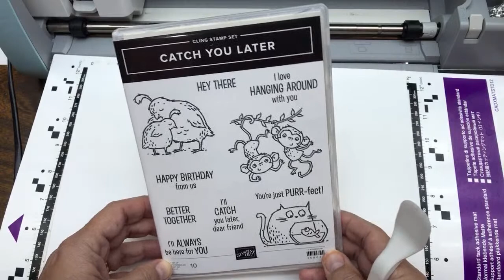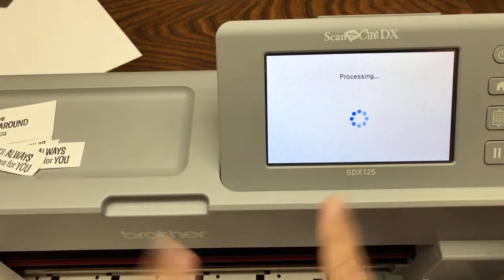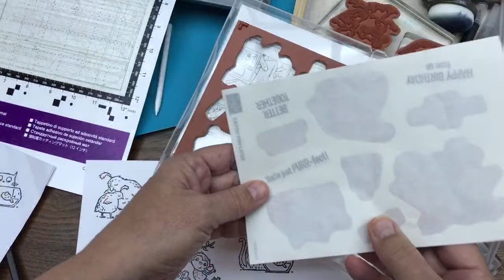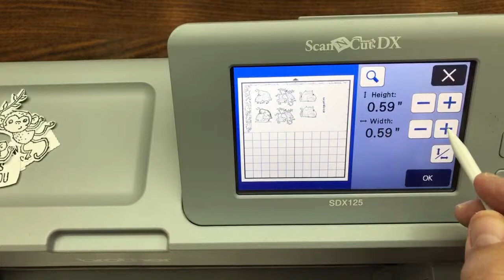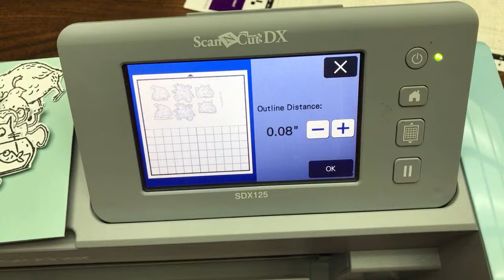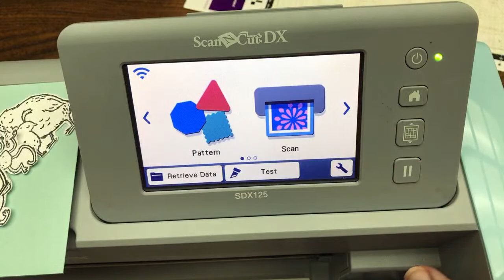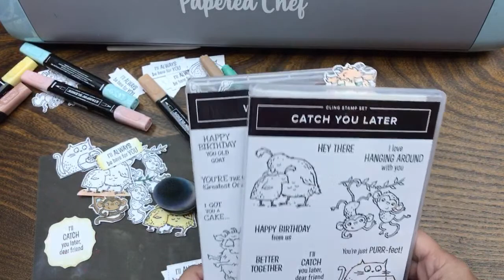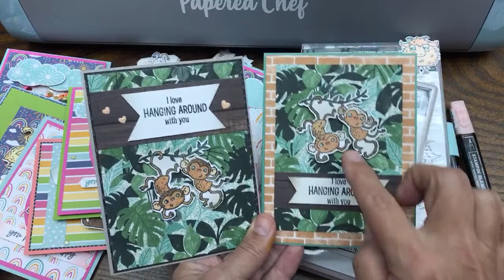Brother ScanNCut Tips & Tricks - Cutting Stamped Images - Catch You Later by Stampin’ Up!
Papered Chef’s Stampin’ Up! Store

Mini Wobble Springs: